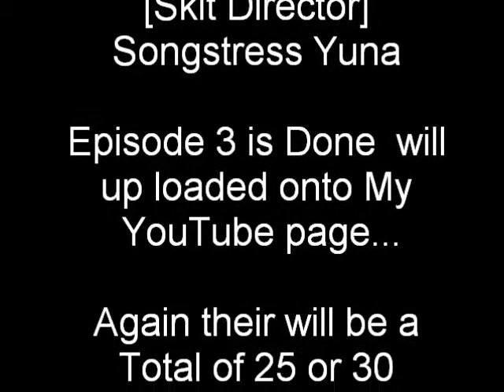[Anime Stars] Axel's Slumber Update!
1st Update of Axel's Night Time Slumber